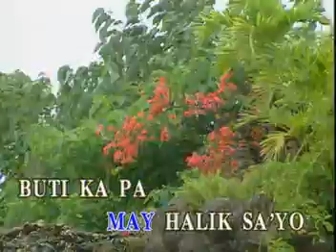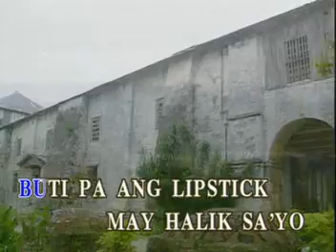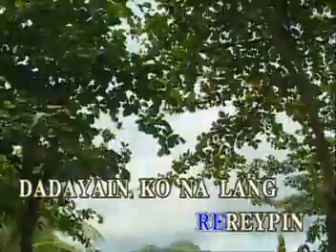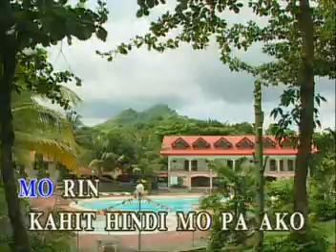balewala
videoke karaoke